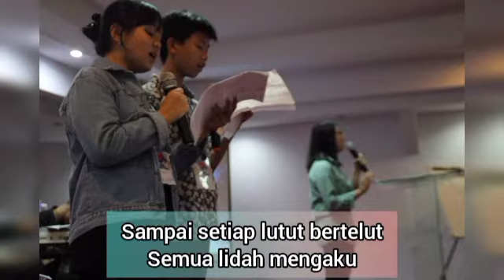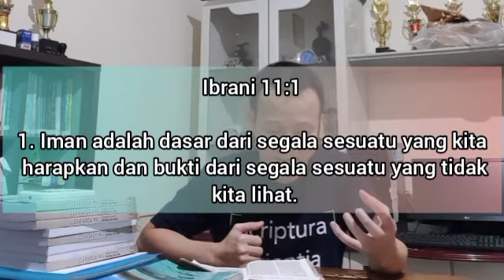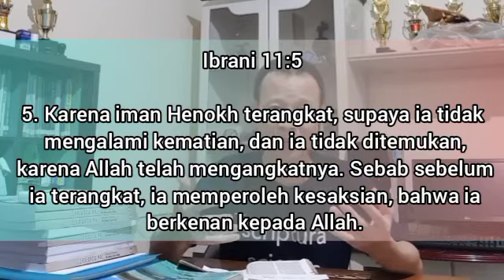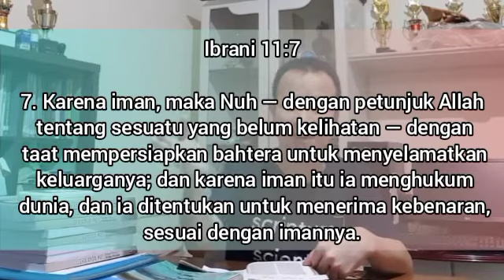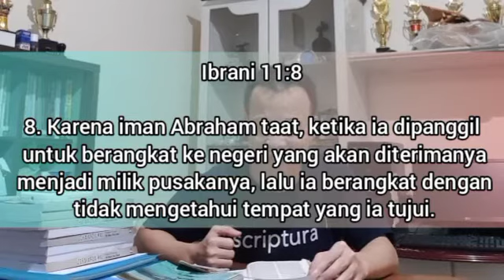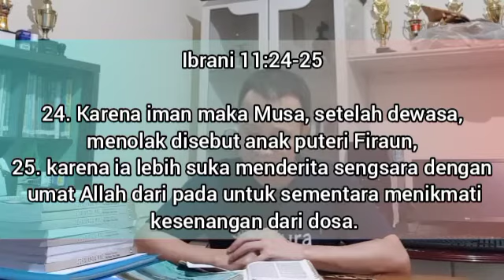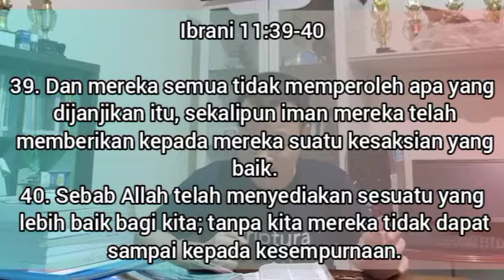"Iman Yang Nyata" by GI. Rino, 16 Juli 2021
Time Segment
00:01 - intro: Kukan Bangkit
04:45 - "Iman Yang Nyata"

We are the Light💡 and Shine☀ for Christ
Matthew 5:14-16
📍 Jalan Kalimantan No.9
⏳Every Friday - 19.00 WIB
 ⛪ GSRI SINGKAWANG

Teman",
Ada kabar baik dan sukacita 😃
Rekaman ibadah pemuda
Dapat diakses di bbrp medsos berikut
Trima kasih, Tuhan memberkati 🙏

Tq for the  beautiful Logo :
Sinny Thomas